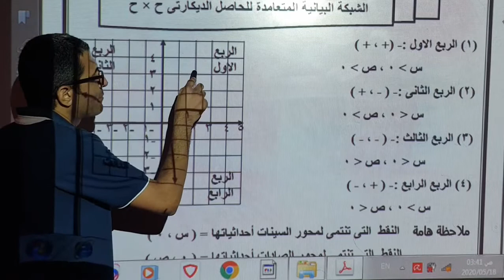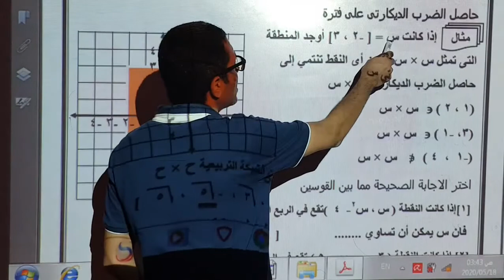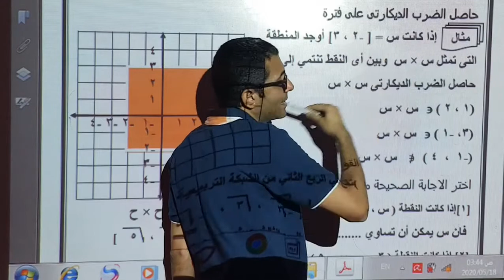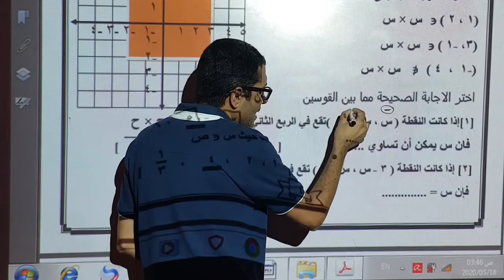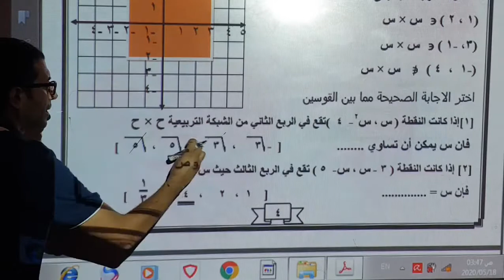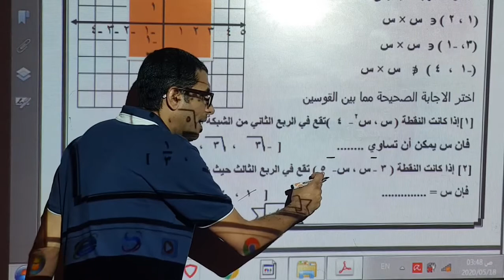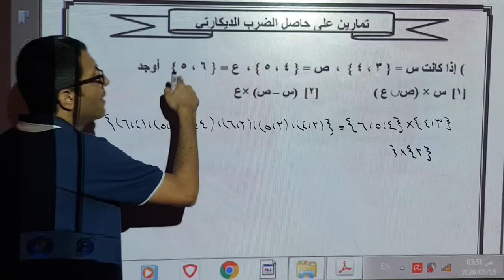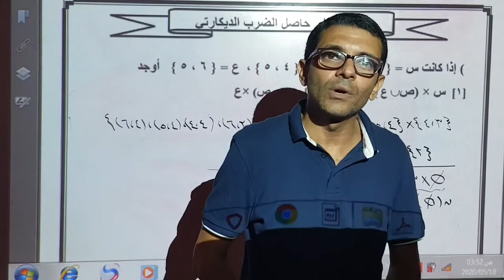Prep3 Arb For All /Math /Lesson1 /Part3/Alg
BMS2020_Prep3 Arb for All classes /math/ Alg/ Lesson1 /Part3/ Res1280x720 30fps Rate1506kbps